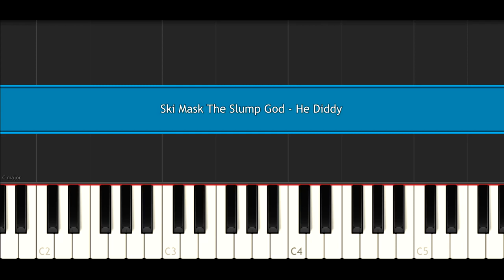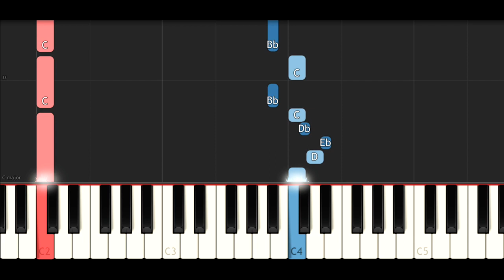Ski Mask The Slump God - He Diddy (Piano Tutorial)